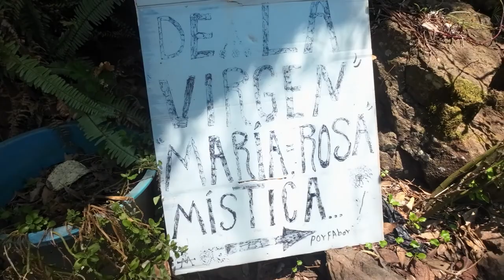visitando el chilarejo en arandas jalisco